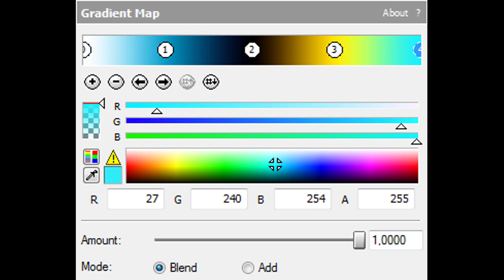How To Make Geometry Dash Mega Ensemble